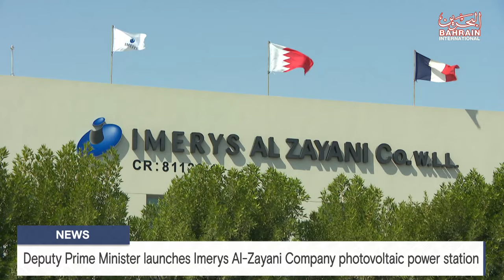BAHRAIN NEWS CENTER : ENGLISH NEWS 03-03-2024